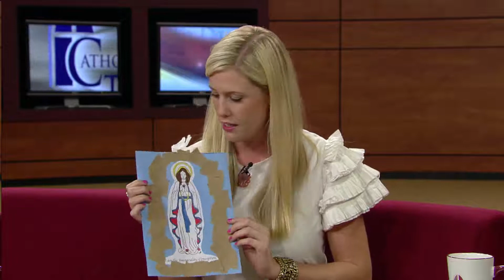CatholicTV Kids Club!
CatholicTV's Shannon Muldoon on This is the Day to talk about our upcoming Vacation Bible School.